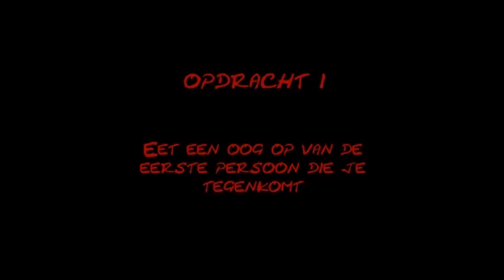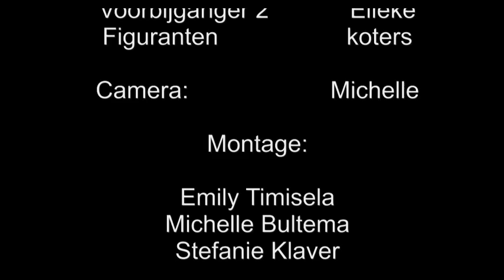The power of the MegaMan ( CKV film )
Deze film hebben we onder het thema ''macht'' gemaakt voor CKV haha
Medewerkers/acteurs:

- Stefanie
- Nusret
- Michelle
- Elleke
- Emily